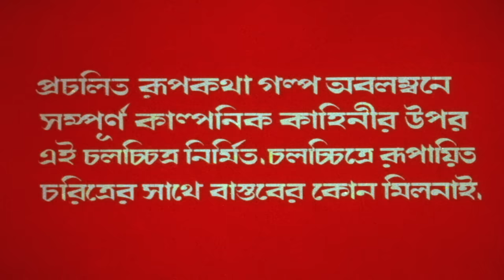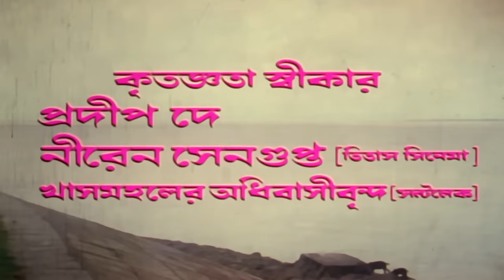Rakhal Raja | রাখাল রাজা | Romantic Movie | Full HD | Rituparna, Chiranjeet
Watch the Bengali full movie Rakhal Raja : রাখাল রাজা বাংলা ছবি on YouTube. The Bengali Film Rakhal Raja was released in the year 1995, Directed by Sanat Dutta, starring Chiranjeet Chakraborty, Rituparna Sengupta, Rani, Teli Samad, Debnath Chatterjee, Kaushik Banerjee, Sumitra Mukherjee, Ramen Roy Chowdhuri & Others.

Movie : Rakhal Raja
Language : Bengali
Genre : Drama, Romance
Producer : Narayan Chandra Ghosh, Mohammed Nasseruddin
Director : Sanat Dutta
Music Director : Ashok Bhadra
Lyricist : Pulak Bandyopadhyay
Playback : Kumar Sanu, Sabina Yasmin, Kavita Krishnamurthy, Sreeradha Banerjee, Saikat Mitra, Sonu Nigam, Shila Ghosh, Pamela Bhattacharya, Teli Samad
Release : 1995
Star Cast : Chiranjeet Chakraborty, Rituparna Sengupta, Rani, Teli Samad, Debnath Chatterjee, Kaushik Banerjee, Sumitra Mukherjee, Ramen Roy Chowdhuri, Sunil Mukherjee, Niranjan Ray, Sourin Banerjee, Basanti Chattopadhyay, Chanchal Dutta, Ashok Mukherjee

Synopsis:::
‘Rakhal Raja’ is the story of Ajay, a shepherd boy. His music impresses Princess Radha and she falls in love with him. Phul, Ajay’s childhood friend also loves him. But, she sacrifices her love. Ajay is captivated by Radha’s brother Sumit and is sentenced to death. Phul risks her life, frees Ajay and helps him elope with Radha. Phul sacrifices hr life to save their love. Sumit is killed by Ajay. The king commits suicide when he finds out that Ajay is actually the son of missing king Ballabh Sen. Ajay aka Sanjeev is crowned the king and he builds a tall monument in Phul’s memory.